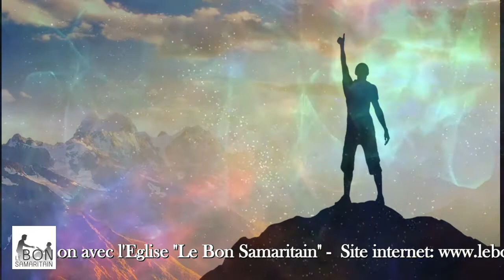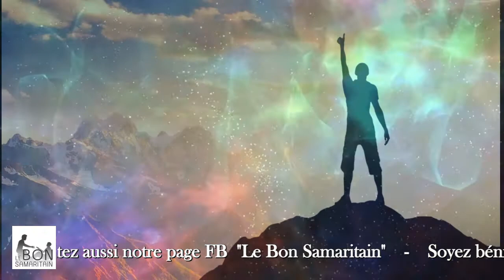La Bible Audio - Psaumes 40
Psaumes 40

1 Au chef des chantres. De David. Psaume.
2 J'avais mis en l’Éternel mon espérance; Et il s'est incliné vers moi, il a écouté mes cris.
3 Il m'a retiré de la fosse de destruction, Du fond de la boue; Et il a dressé mes pieds sur le roc, Il a affermi mes pas.
4 Il a mis dans ma bouche un cantique nouveau, Une louange à notre Dieu; Beaucoup l'ont vu, et ont eu de la crainte, Et ils se sont confiés en l’Éternel.
5 Heureux l'homme qui place en l’Éternel sa confiance, Et qui ne se tourne pas vers les hautains et les menteurs !
6 Tu as multiplié, Éternel, mon Dieu ! Tes merveilles et tes desseins en notre faveur; Nul n'est comparable à toi; Je voudrais les publier et les proclamer, Mais leur nombre est trop grand pour que je les raconte.
7 Tu ne désires ni sacrifice ni offrande, Tu m'as ouvert les oreilles; Tu ne demandes ni holocauste ni victime expiatoire.
8 Alors je dis : Voici, je viens avec le rouleau du livre écrit pour moi. 9 Je veux faire ta volonté, mon Dieu ! Et ta loi est au fond de mon cœur.
10 J'annonce la justice dans la grande assemblée; Voici, je ne ferme pas mes lèvres, Éternel, tu le sais !
11 Je ne retiens Pas dans mon cœur ta justice, Je publie ta vérité et ton salut; Je ne cache pas ta bonté et ta fidélité Dans la grande assemblée.
12 Toi, Éternel ! tu ne me refuseras pas tes compassions; Ta bonté et ta fidélité me garderont toujours.
13 Car des maux sans nombre m'environnent; Les châtiments de mes iniquités m'atteignent, Et je ne puis en supporter la vue; Ils sont plus nombreux que les cheveux de ma tête, Et mon courage m'abandonne.
14 Veuille me délivrer, ô Éternel ! Éternel, viens en hâte à mon secours !
15 Que tous ensemble ils soient honteux et confus, Ceux qui en veulent à ma vie pour l'enlever ! Qu'ils reculent et rougissent, Ceux qui désirent ma perte !
16 Qu'ils soient dans la stupeur par l'effet de leur honte, Ceux qui me disent : Ah ! ah !
17 Que tous ceux qui te cherchent Soient dans l'allégresse et se réjouissent en toi! Que ceux qui aiment ton salut Disent sans cesse : Exalté soit l’Éternel !
18 Moi, je suis pauvre et indigent; Mais le Seigneur pense à moi. Tu es mon aide et mon libérateur : Mon Dieu, ne tarde pas!